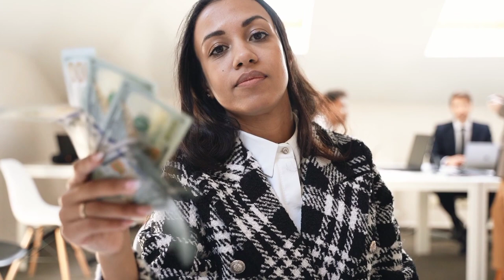NBA star kìllèd by Wife and Pastor - The heartbreaking story of Lorenzen Wright. True Crime Stories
NBA star Lorenzen Wright was shot and killed in 2010. It took law enforcement about 10 more years to find his killer and it was a mind-blowing twisted surprise.

True Crimes Cafe tries hard to ensure that all of the information shared in our content is correct and consistent with real-life events. Since we relay information that is found through the research of multiple resources we cannot hold responsibility for the accuracy of the information given on this channel, although every care is given. True Crimes Cafe is an entertainment channel, not a reliable resource, and should not be used as such. Please get in touch if you want to discuss any changes or redactions. Content expresses my opinions and that of the guests, not my expertise.